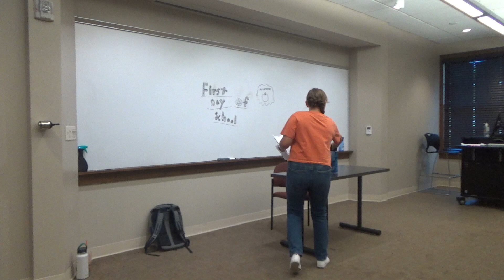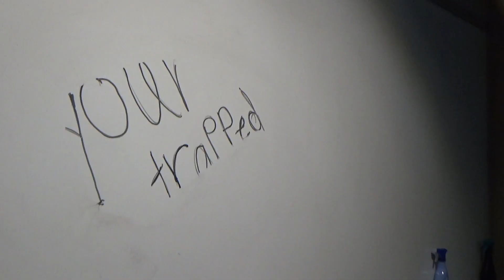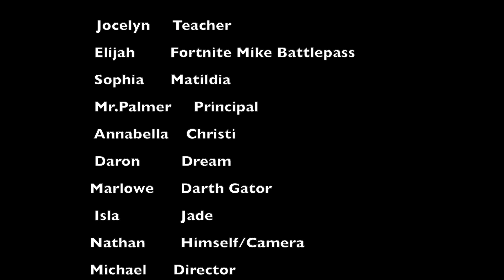The Middle School Nightmare